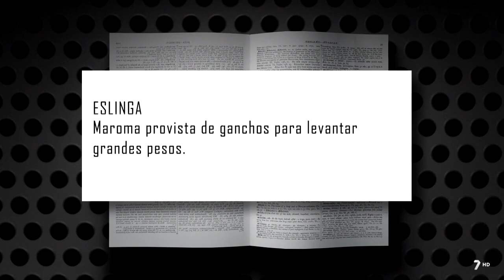Robos de cajeros, casas y comercios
La Guardia Civil de Alicante desmantela dos bandas, una de ladrones de cajeros automáticos, y otra que robaba en casas y comercios. En ambos casos, actuaban por todo el Sureste español.